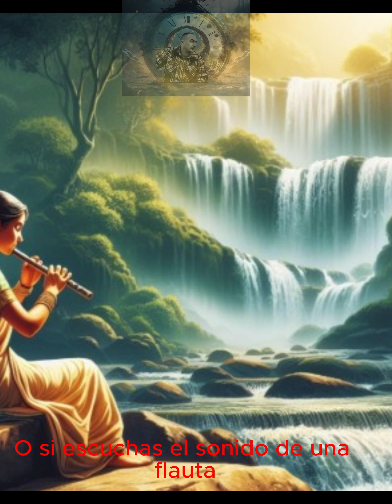DIMENSIONES CUANDO DORMIMOS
MUCHA GENTE CREE QUE CUANDO VAMOS A LA CAMA Y DORMIMOS , DORMIMOS Y NO PASA NADA MAS. NUESTRO SER ESTA MAS OCUPADO QUE NUNCA.